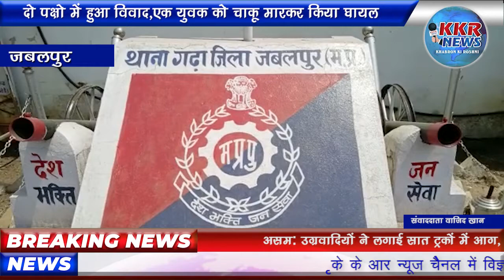दो पक्षो में हुआ विवाद,एक युवक को चाकू मारकर किया घायल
जबलपुर के गढ़ा इलाके में शुक्रवार की रात रामायण मंदिर के पास एक युवक को कुछ लोगो ने चाकू मारकर घायल कर दिया...वारदात की सूचना पुलिस को मिलते ही पुलिस ने आरोपियों के खिलाफ मामला पंजीबद्व कर आरोपियो की तलाश कर रही है... बताया जाता है कि पीडित राकेश अहिरवार का चाचा सोनू स्मिथ निजी बस आपरेटर की बस चलाता है. कोरोना संक्रमण काल से बस का संचालन बंद होने से रामायण मंदिर के पास एक खाली स्थान पर बस खड़ी करता था. घटना वाले दिन जिस स्थान पर बस खड़ी थी,, उस स्थान को लेकर सोनू स्मिथ और अमित लखेरा का विवाद हुआ था...आरोपियो ने सोंनू स्मिथ को वँहा से हटा दिया था .जिसको लेकर दोनो मे विवाद की स्तिथि बन गयी थी. और आरोपी सोंनू को मारने की फिराक में थे...लेकिन सोंनू के भतीजे पर आरोपियों ने हमला कर घायल कर दिया... पुलिस ने आरोपियों के खिलाफ मामला पंजीबद्व कर आरोपियो की तलाश कर रही है. जबलपुर से वाजिद खान की रिपोर्ट